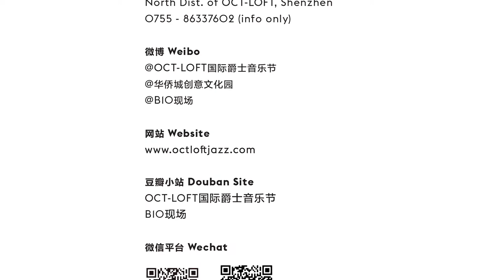Batik @ 5th OCT-LOFT Jazz Festival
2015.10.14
Shenzhen, China